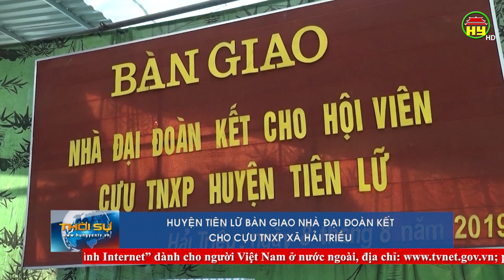Thời sự Hưng Yên thứ 6 ngày 09/08/2019